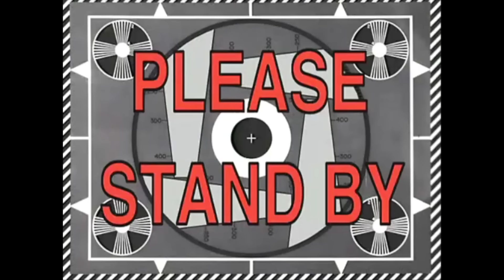on passe l'Eid en Algérie 🇩🇿 (préparatifs, fin du ramadan, famille, ...)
Ça fait plus de 6 ans que je n'ai pas passé l'Eid en Algérie !! En plus c'est la première fois pour Moi, donc ça méritait un petit blog non !?

◆  Je suis d'origine algérienne et j'habite à Paris :)
◆  J'édite mes vidéos avec Final Cut Pro X :)